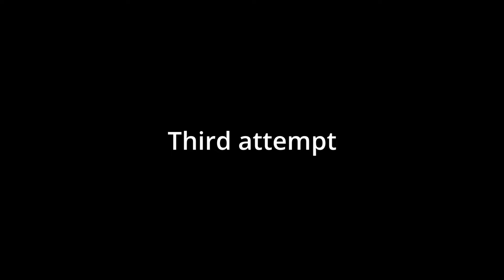RadTown Has a Massive Design Flaw (Rust)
This might have been the most ratiest strat I have every found.

Enjoyed = Like
HaHa = comment